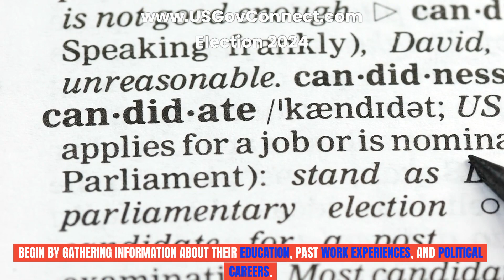Familiarize yourself with the potential candidates running for the presidency in 2024.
As the year 2024 approaches, it's crucial for every citizen to be well-informed about the potential candidates running for the presidency. Educating yourself about the individuals who may hold the most powerful position in the country is not only a responsible act but also a way to exercise your right to make an informed decision when it comes to voting. Researching the candidates is an essential step towards being an active and responsible citizen.